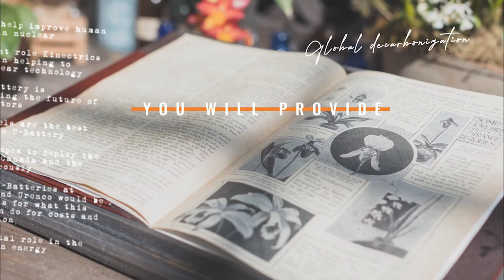Ep 430: Cyrille Molina - Founder and President, OAKRIDGE SAS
1) The stillness of the French nuclear sector in the 80’s and why Cyrille’s passion for physics led him there
2) The impetus for launching OAKRIDGE SAS and what the company focuses on
3) The countries OAKRIDGE SAS works with, current projects, and an exciting, recent announcement
4) SMRs, COP28, and what the future holds for nuclear energy